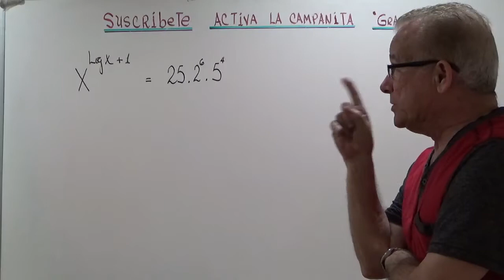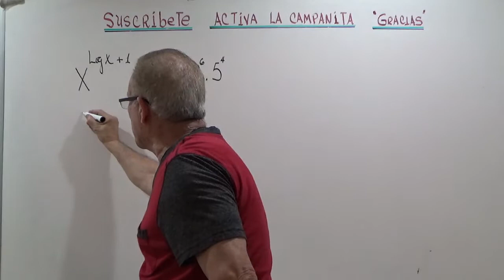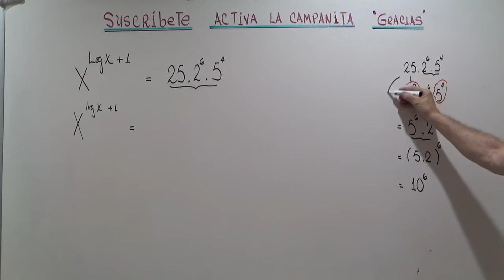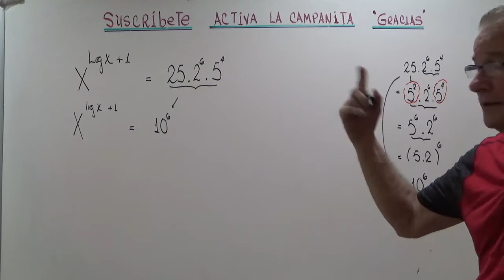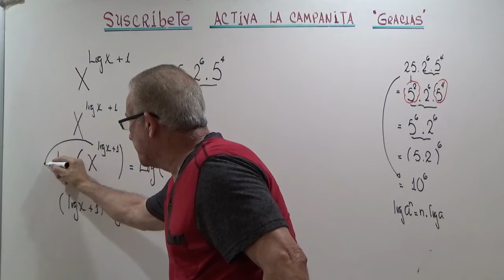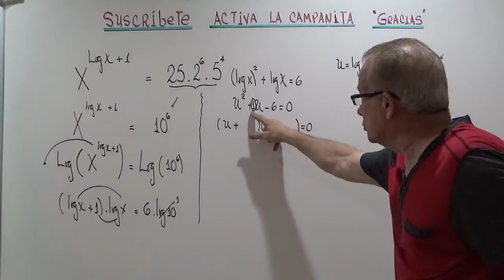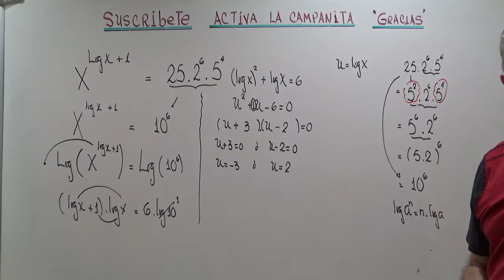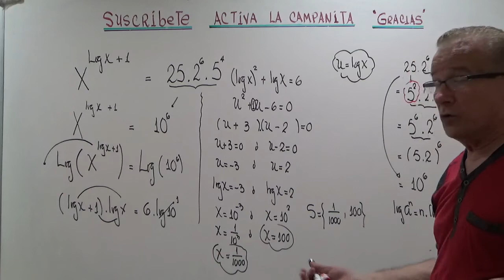ECUACION EXPONENCIAL #102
SOLUCION DE UNA ECUACION EXPONENCIAL LOGARITMICA